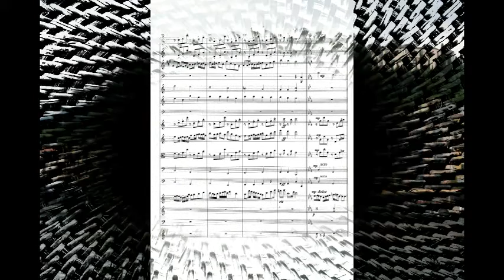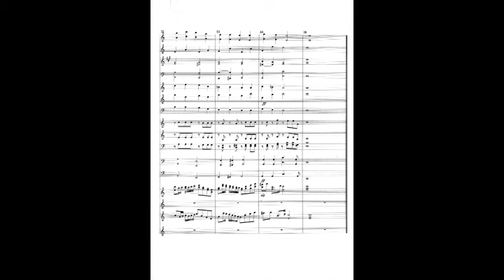卡農綺想曲 (Original Music)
始創作於23歲時，這首樂曲的和弦進行方式頗和海帕貝爾的『卡農』神似，故以此命名。一開始以弦樂之伴奏配合悠揚的大教堂管風琴導出主旋律，隨後法國號和木管樂器組先後交織堆集，小喇叭也以嘹亮清麗的音色穿透整個音場，旋律逐漸發展到最高潮，卻在整個樂句結束後突然轉調，進入第二主題，給予人強烈的感受。第二主題旋律至為哀美動人，以幽遠的木笛和大鍵琴演出，完全沒有冷場可言。最後，重覆第一主題並略作變奏，在眾多樂器的合奏中完美結束全曲。
收聽更多劉可夫斯基教授的音樂，請光臨 劉可夫斯基的原創音樂網站： 或 FB之劉可夫斯基粉絲專頁：